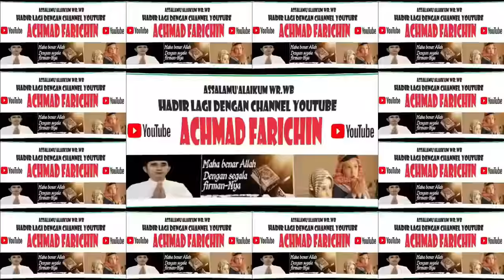Ceramah Ustadz Dr. H. Das'ad Latif // Peringatan Maulid Nabi Muhammad SAW // Masjid Istiqlal Jakarta